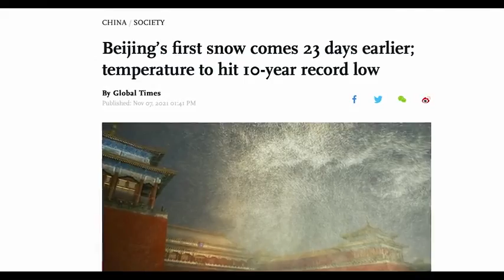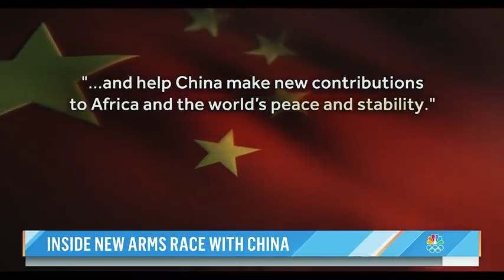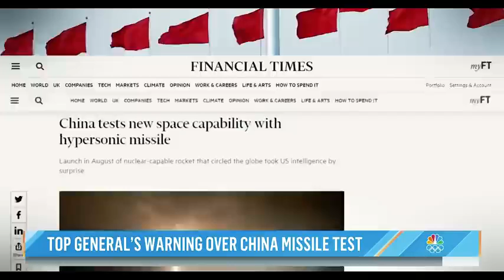Something Big is Happening in China! ARE YOU READY?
CHINA PREPARING FOR WAR? MATT.  24:6 And ye shall hear of wars and rumours of wars: see that ye be not troubled: for all [these things] must come to pass, but the end is not yet.
 24:7 For nation shall rise against nation, and kingdom against kingdom: and there shall be famines, and pestilences, and earthquakes, in divers places.
They “dispense with the command of Christ???” When the Catholic church is asked…”Why do you feel you have the power, authority and ability to change Scripture to match your traditions?” They answer…“Had she not such power, she could not have done that in which all modern religionists agree with her; –she could not have substituted the observance of Sunday the first day of the week, for the observance of Saturday the seventh day, a change for which there is no Scriptural authority.” -Rev. Stephan Keenan, A Doctrinal Catechism, “On the Obedience Due to the Church,” chap. 2, p. 174. (Imprimatur, John Cardinal McCloskey, archbishop of New York.)

"Question: How prove you that the Church hath power to command feasts and holy days?"Answer. By the very act of changing the Sabbath into Sunday, which Protestants allow of, and therefore they fondly contradict themselves, by keeping Sunday strictly, and breaking most other feasts commanded by the same Church.'
(Henry Tuberville, An Abridgement of the Christian Doctrine (1833 approbation), p. 58). (The same statement is in "Manual of Christian Doctrine ed.," by Daniel Ferris, 1916 ed., p. 67).

“The authority of the church could therefore not be bound to the authority of the Scriptures, because the Church had changed…the Sabbath into Sunday, not by command of Christ, but by its own authority.” Canon and Tradition, p. 263

“Is not every Christian obliged to sanctify Sunday and to abstain on that day from unnecessary servile work? Is not the observance of this law among the most prominent of our sacred duties? But you may read the Bible from Genesis to Revelation, and you will not find a single line authorizing the sanctification of Sunday. The Scriptures enforce the religious observance of Saturday, a day which we never sanctify.” -James Cardinal Gibbons, The Faith of Our Fathers (1917 ed.), pp. 72, 73.

“The Catholic church,” declared Cardinal Gibbons, “by virtue of her divine mission changed the day from Saturday to Sunday.” Catholic Mirror Sept. 23 1983. (Official organ of Cardinal Gibbons)

“The Bible says, Remember that thou keep holy the Sabbath day. The Catholic church says, No! By my divine power I abolish the Sabbath day, and command you to keep the first day of the week. And lo, the entire civilized world bows down in reverent obedience to the command of the holy Catholic church!” Father Enright, C.S.S.R. of the Redemptoral College, Kansas City, Mo., History of the Sabbath, p. 802

“It is well to remind the Presbyterians, Baptists, Methodists, and all other Christians, that the Bible does not support them anywhere in their observance of Sunday. Sunday is an institution of the Roman Catholic Church, and those who observe the day observe a commandment of the Catholic Church.” — Priest Brady, in an address reported in The News, Elizabeth, New Jersey, March 18, 1903.

 “They [the Protestants] deem it their duty to keep the Sunday holy. Why? Because the Catholic Church tells them to do so. They have no other reason…The observance of Sunday thus comes to be an ecclesiastical law entirely distinct from the divine law of Sabbath observance…The author of the Sunday law…is the Catholic Church.” — Ecclesiastical Review, February 1914.

“Is not every Christian obliged to sanctify Sunday and to abstain on that day from unnecessary servile work? Is not the observance of this law among the most prominent of our sacred duties? But you may read the Bible from Genesis to Revelation, and you will not find a single line authorizing the sanctification of Sunday. The Scriptures enforce the religious observance of Saturday, a day which we never sanctify.” — James Cardinal Gibbons, The Faith of Our Fathers (1917 edition), p. 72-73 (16th Edition, p 111; 88th Edition, p. 89).

For example, nowhere in the Bible do we find that Christ or the Apostles ordered that the Sabbath be changed from Saturday to Sunday. We have the commandment of God given to Moses to keep holy the Sabbath day, that is the 7th day of the week, Saturday. Today most Christians keep Sunday because it has been revealed to us by the [Roman Catholic] church outside the Bible.” — Catholic Virginian, October 3, 1947, p. 9, article “To Tell You the Truth.”
“Protestantism, in discarding the authority of the [Roman Catholic] Church, has no good reason for its Sunday theory, and ought logically to keep Saturday as the Sabbath.”-John Gilmary Shea, in the American Catholic Quarterly Review, January 1883.

“It is well to remind the Presbyterians, Baptists, Methodists, and all other Christians that the Bible does not support them anywhere in their observance of Sunday. .”-Priest Brady,